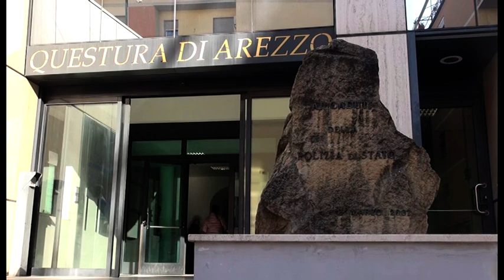Arezzo, tentato furto al Giotto. E un cittadino pubblica le immagini dell'incursione